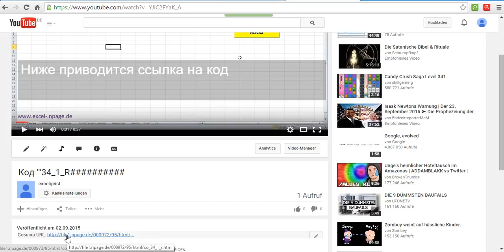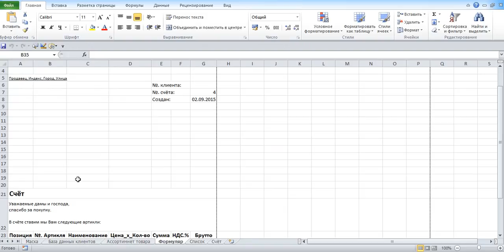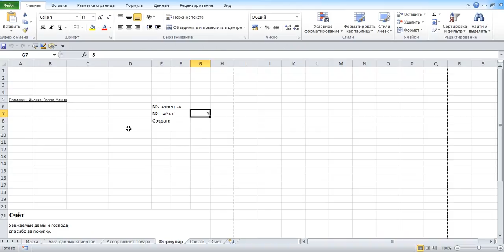34_Программу составления счетов в файле Excel самим создать. Запрограммировать кнопку CommandButton7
Кнопкой "Дальше" активируется новый счёт.